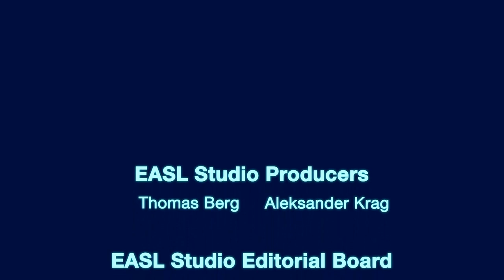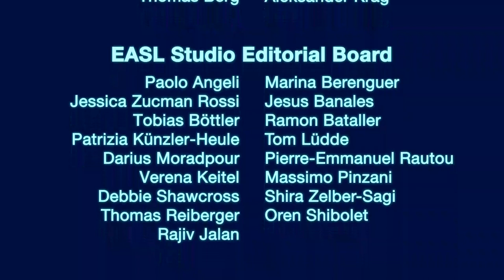EASL Studio at ILC 2022 - Thursday 23 June - London calling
Prof. Thomas Berg (Moderator), Prof. Emmanuel Tsochatzis (Moderator), Dr Kathryn Drysdale (Faculty), Dr Ahmed Elsharkawy (Faculty), Prof. Shiv Sarin